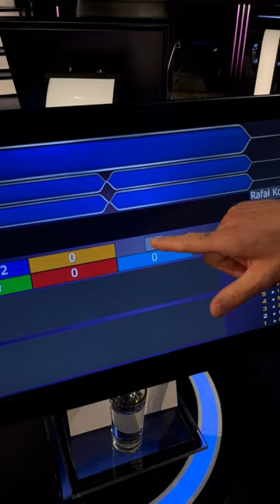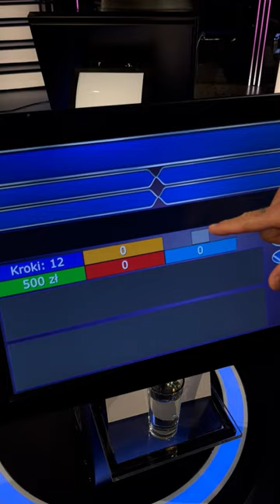Zdradzamy tajemnicę ;) TO HUBERT WIDZI NA SWOIM EKRANIE W MILIONERACH!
Hubert Urbański od 24 lat prowadzi Milionerów. Jak właściwie wygląda pulpit prowadzącego ten teleturniej? Sprawdzał Rafał Kowalski